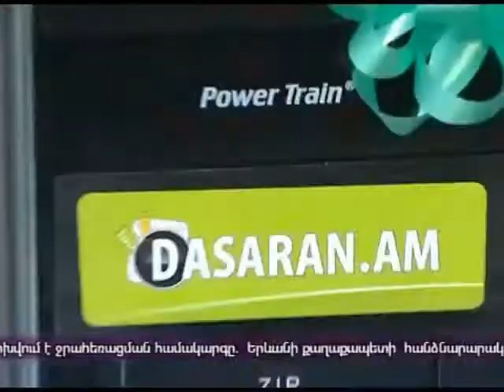«Նոր սերնդի դպրոց 2013» մրցույթի ամփոփում. Լայմ News